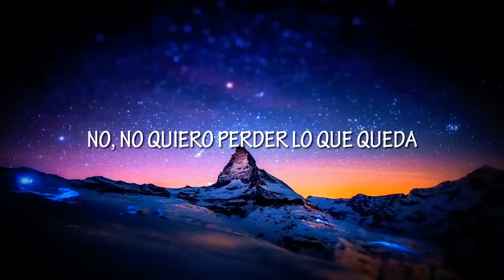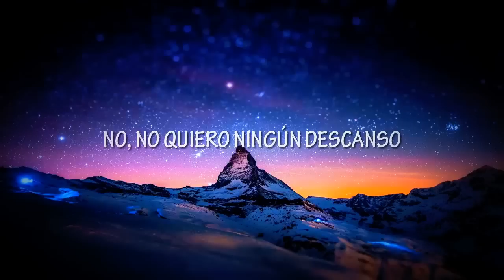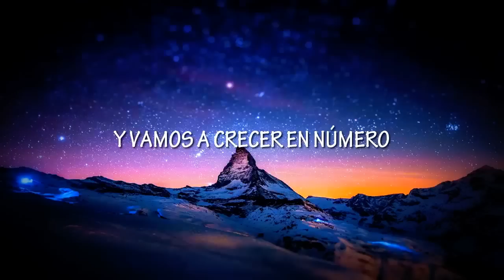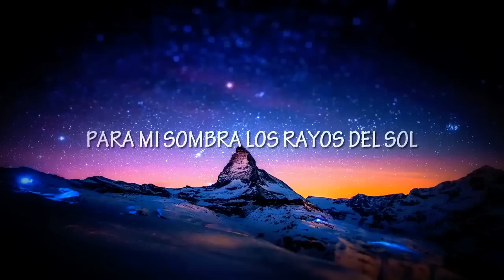Cartoon - On & On (feat. Daniel Levi) | Sub Español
Me ayudarías mucho si lo compartes y que me recomendaras con tus amigos